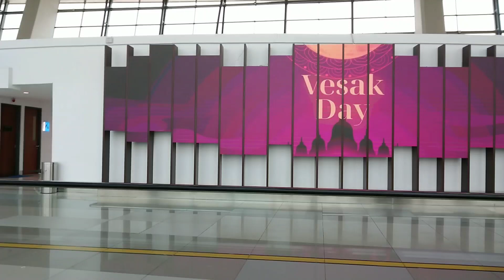Tenants @ T3 Domestic Departure Soetta Airport